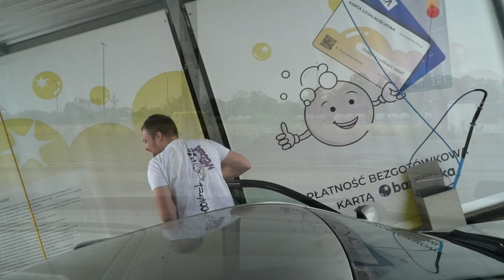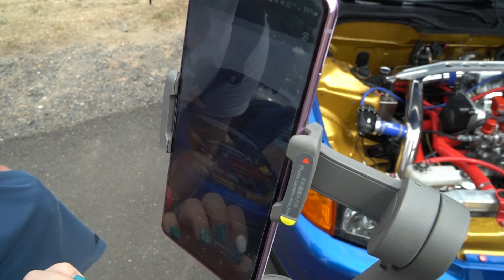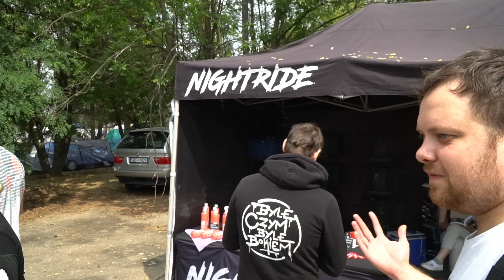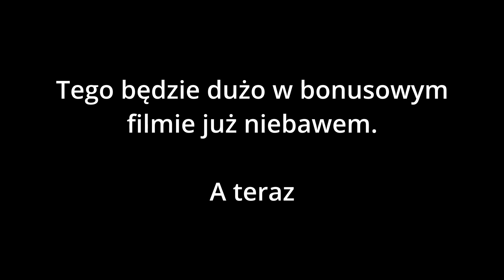Vlogowa relacja z Japfest 2022 CookieLookie Media on tour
Dziś gościmy na Japfest 2022 jednej z najlepszych imprez motoryzacyjnych w Polsce.

Zapraszamy też na nasze social media gdzie na bierząco pojawiają się relacje wstawki z imprez.